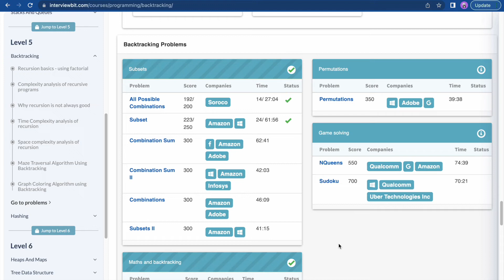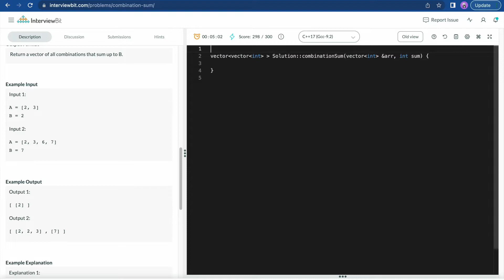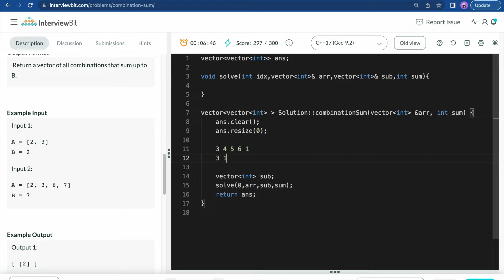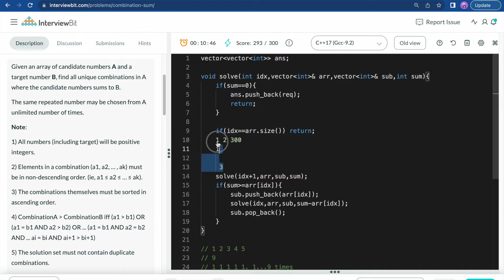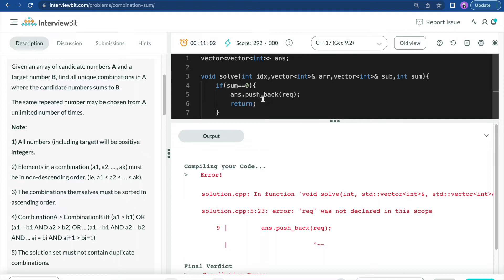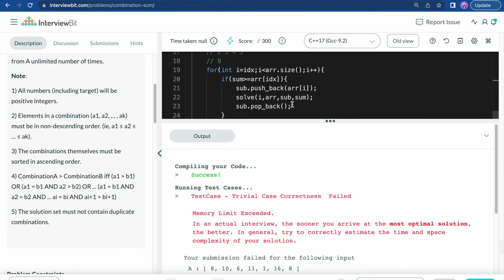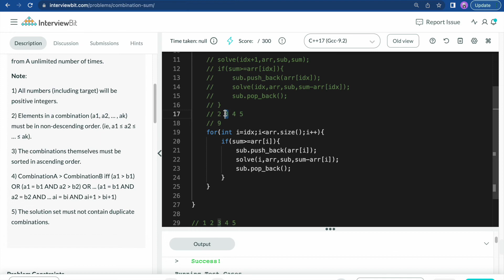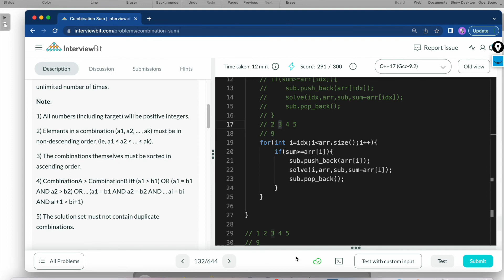10.2 Combination Sum (Backtracking)-Interviewbit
this video consists of a topic from the interview bit backtracking and further videos will be uploaded soon. till then for any doubts write in the comment section.

explaining question: (0:00)
Approach with sort: (1:20)
Code: (5:00)
Time Complexity Analysis: (12:35)
Approach w/o sort: (14:40)
Code: (17:30)
Last Dry Run: (21:10)